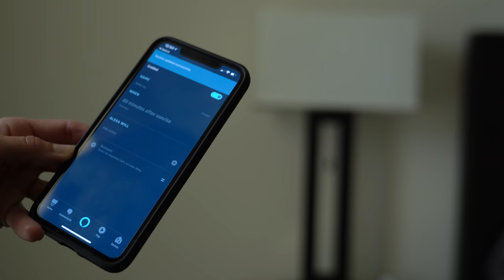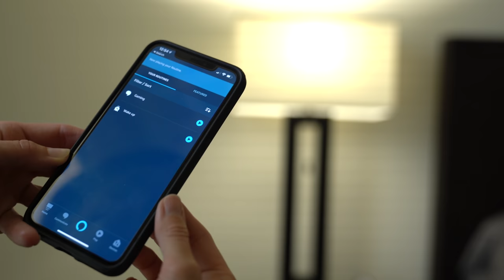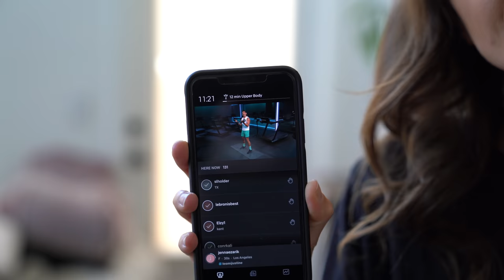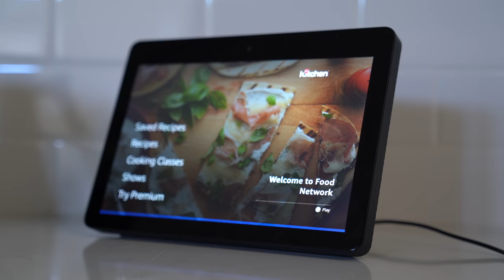Day in the Life (Smart Home Edition!)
Showing you my day in the life -- tech/smart home edition!

Devices Mentioned:

Echo Show
Fire TV Cube
iRobot Roomba 675 Robot Vacuum
Philips Hue Bulbs